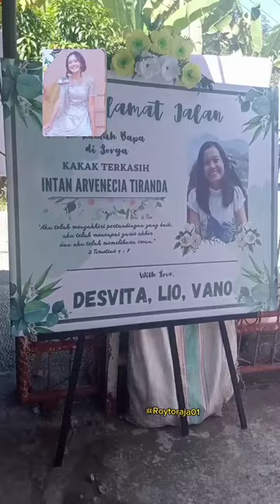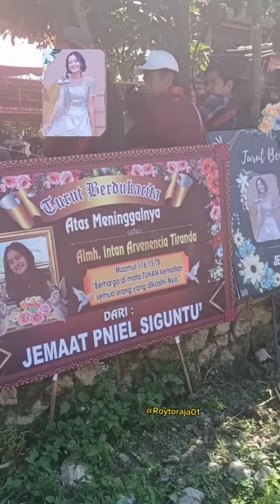pemakaman almh!Intan arfencia Tiranda 10Jun yg lalu.korban tenggelam d'objek wisata sarambu-Bittuang